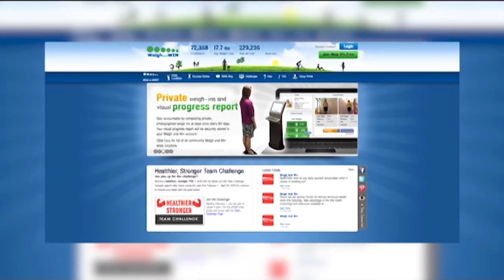Weight Loss Success Story with Julie and Ron